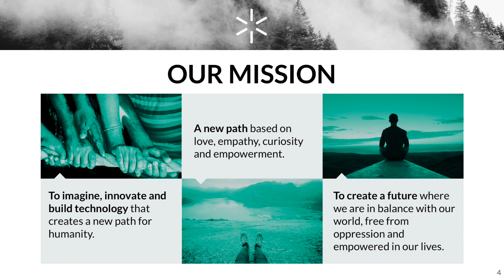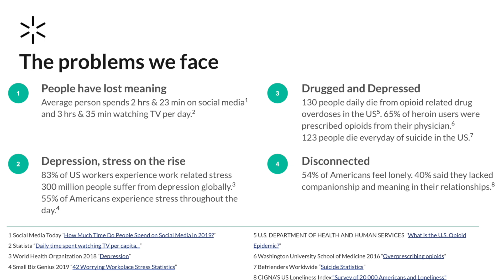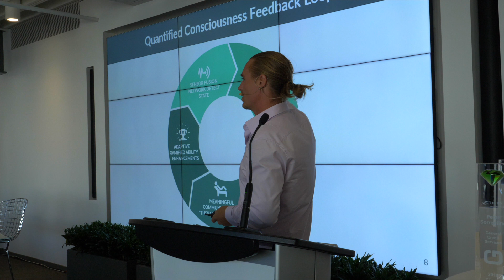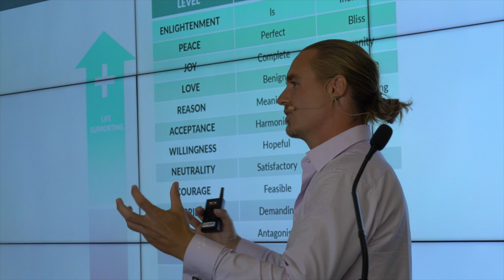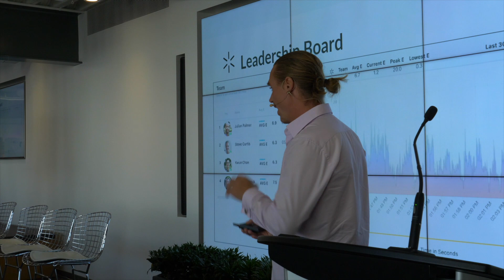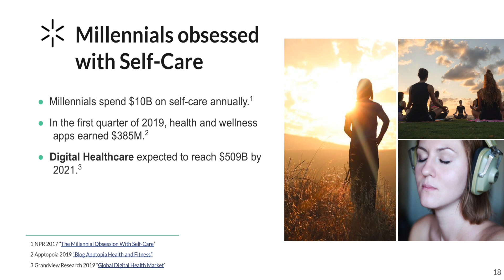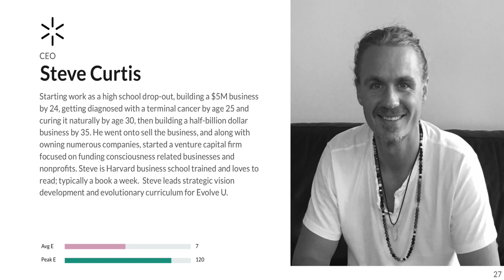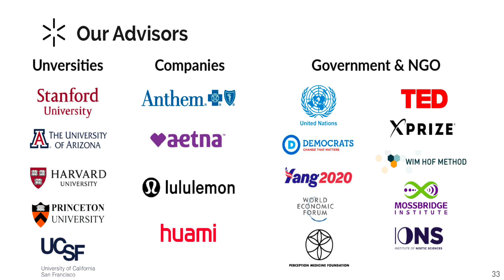TELUS GARDEN - EVOLVE BIOLOGIX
Steve speaks at Telus Garden